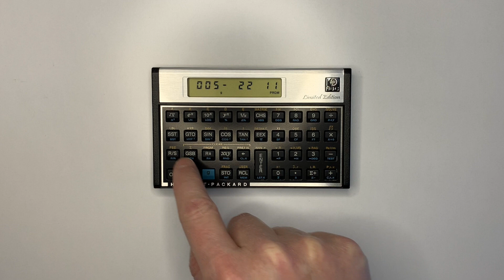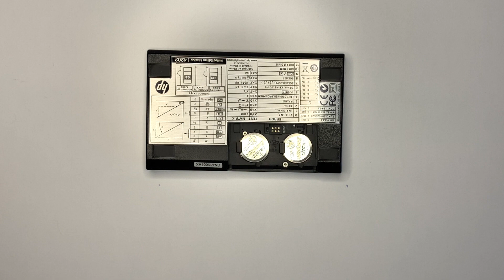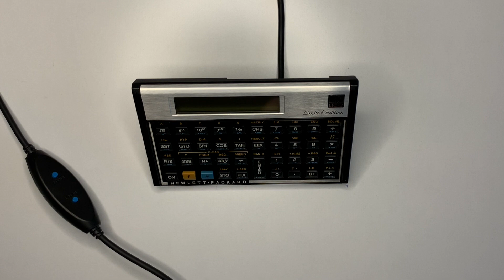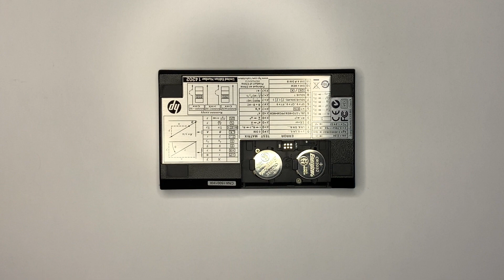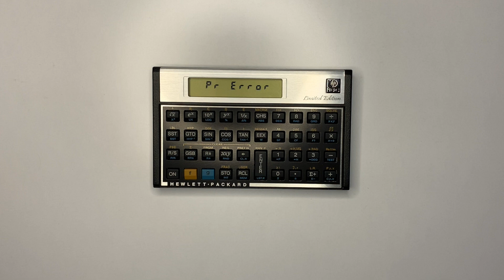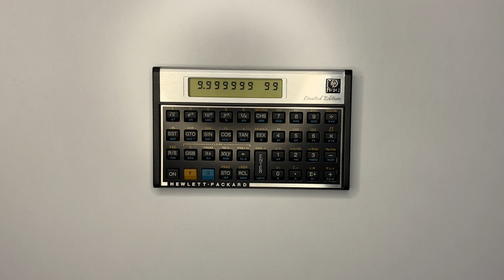HP 15C LE PSE / Pause Bug Fix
The HP 15C LE was a 2011 re-release of the HP 15C, however,  it was using an ARM processor running a NUT emulator.

The 15C LE was released with a significant bug, the PSE function only worked once and then the display would go blank for the remainder of the program without the ability to display any results or accept input.

Although the 15C LE was flash upgradable, HP never released an update to resolve this well known bug.

This video demonstrates the bug and provides and demonstrates a fix.

Note: This procedure was tested multiple times with no issues, however, please proceed at your own risk on your own calculator.

--- Contents ---
0:00 Intro
1:28 Release software checksum and date verification
1:55 Demonstration of PSE bug in a program
2:44 Software load
6:07 Fixed software checksum and date verification
6:33 Demonstration of PSE working in a program
7:31 Conclusion